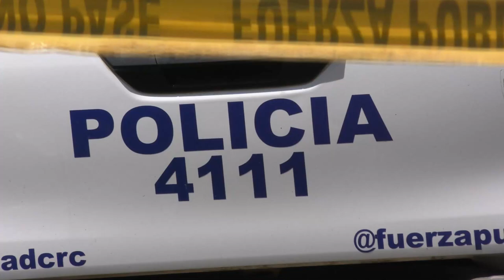La Fuerza Pública Pérez Zeledón permanece atenta a los traslados de mercancías de contrabando